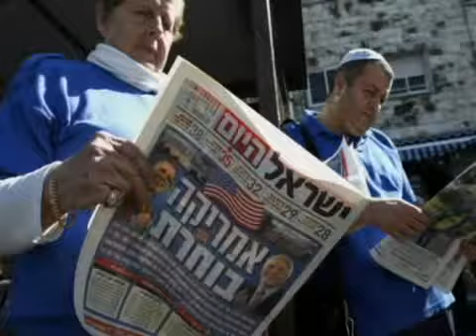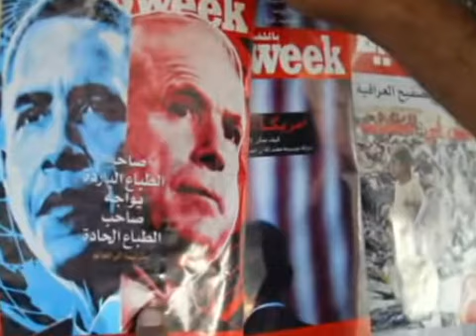Obama y McCain, en boca de los argentinos